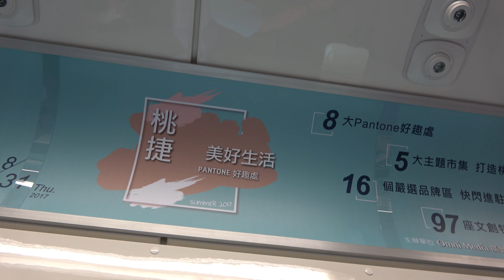桃園機場捷運 直達車 桃捷美好生活彩繪車 Taoyuan Metro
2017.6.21 桃園機場捷運  直達車 桃捷美好生活彩繪車   Taoyuan Metro